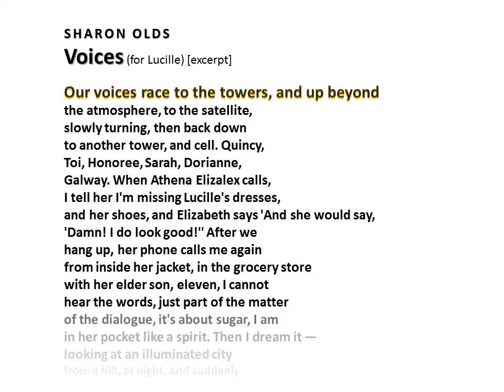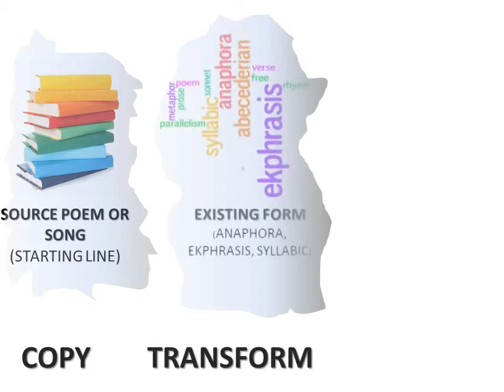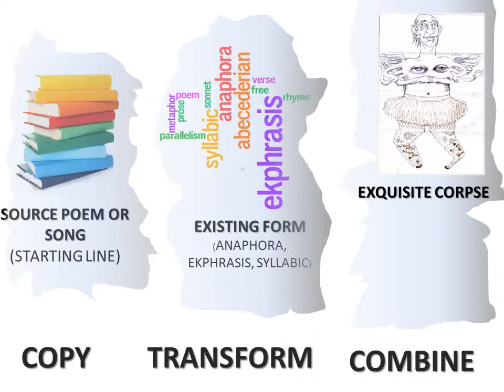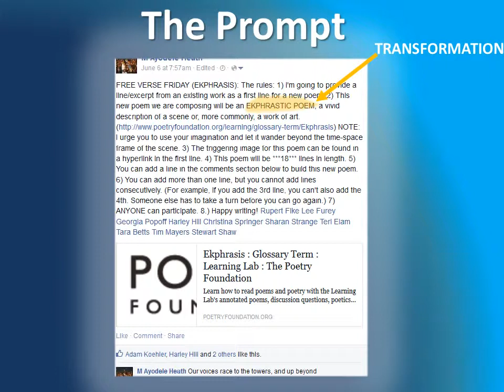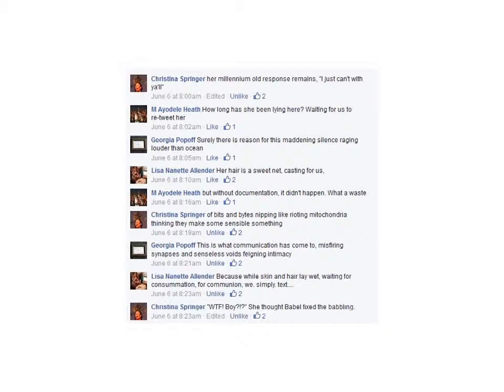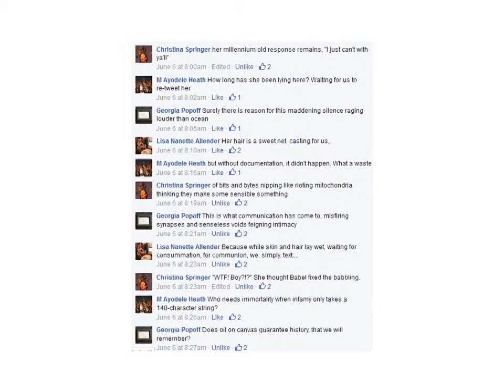Electronic Corpse (f/ Sharon Olds): a Tutorial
Electronic Corpse is a global, collaborative poetry project on social media.  Watch this tutorial to learn how you can host your own.  This session features American poet, Sharon Olds.

Join in the fun and participate in an Electronic Corpse